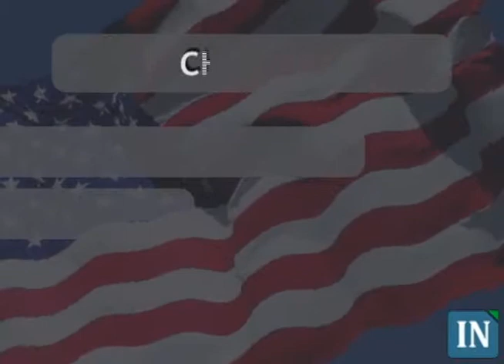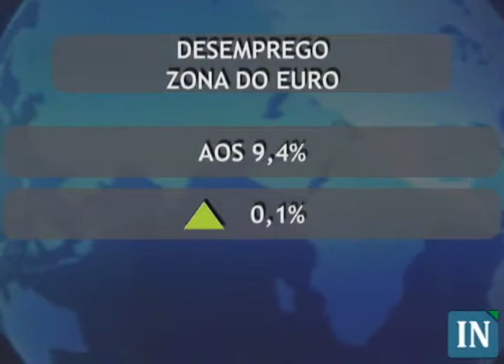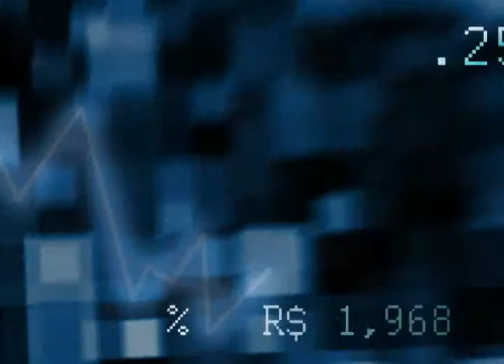Boletim IN TV: Primeira Etapa dos Negócios - 31/07/09